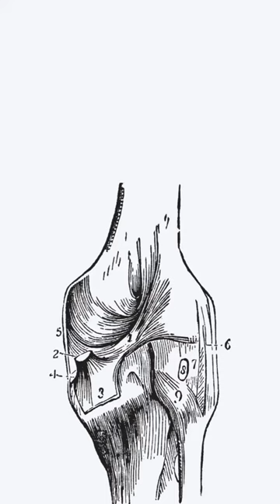Regenflex C2,Collagen,Hyaluronic acid,Boswellia serrata,Rosehip,Devils claw,Curcumin,Astaxanthin